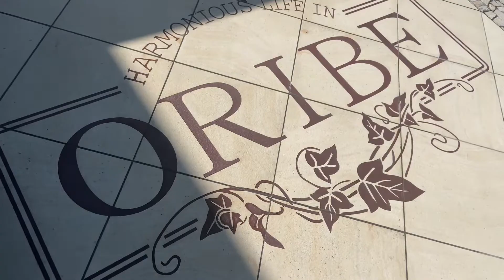【ブリュッセルグリフォン】多治見オシャレカフェ！Terrace cafe織部にいってきたよ